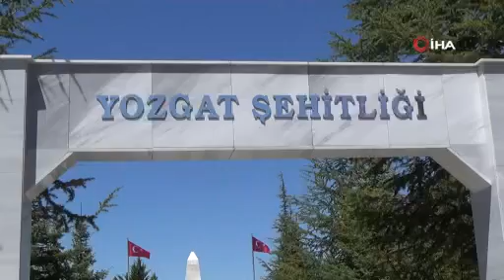Yozgat'ta Ramazan Bayramı öncesi şehitlik ziyaret edildi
Yozgat’ta sokağa çıkma kısıtlamasından muaf tutulan şehit aileleri, Ramazan Bayramı arifesinde yakınlarının kabirlerinde Kur’an-ı Kerim okuyup dua etti.

"YOZGAT BURADA"
Yozgat’tan Son Dakika Haberler, Güncel Gelişmeler ve daha fazlası